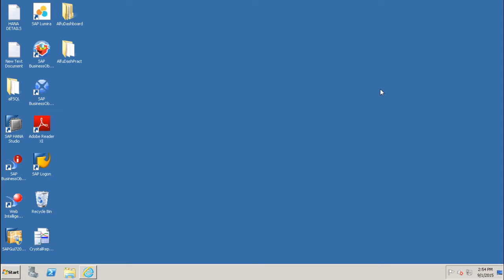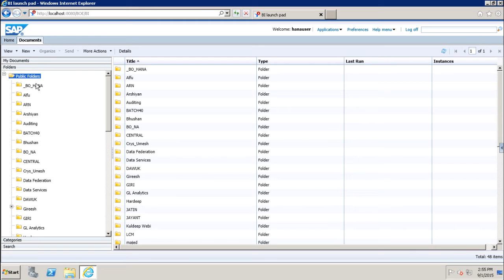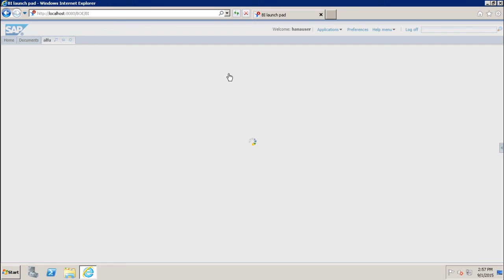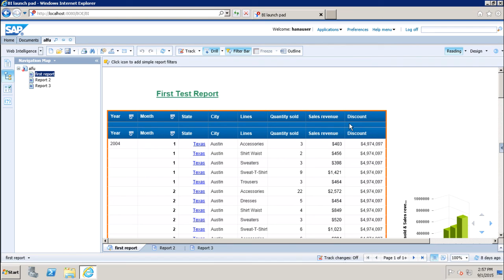SAP Webi - Editing & Opening Documents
Lecture By: Neha Gupta, Tutorials Point India Private Limited.